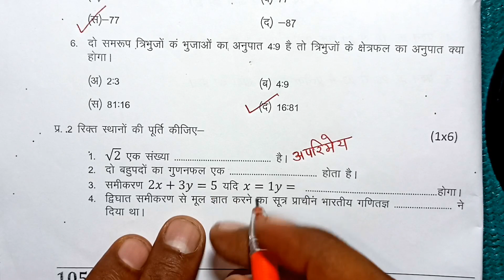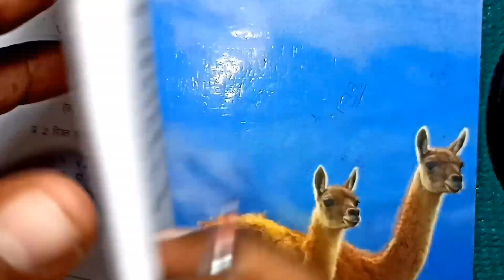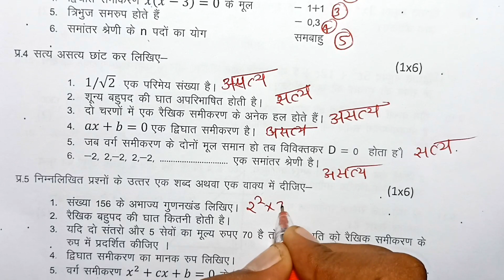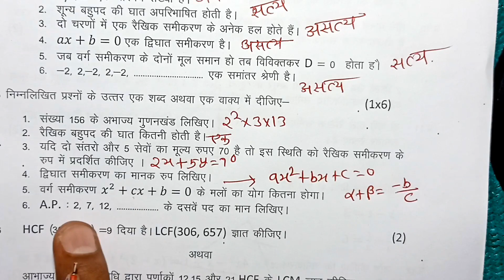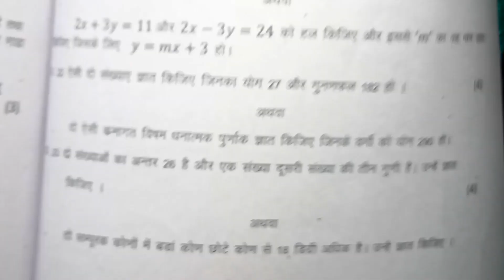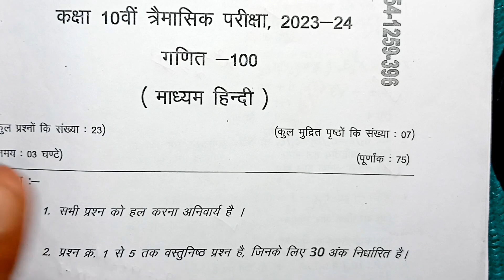class 10th maths paper 2023 / 22 september ka ganit ka paper / 10th math paper/ 22 सितंबर गणित पेपर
class 10 maths trimasik paper 2023 / 22 september ganit ka paper / maths ka paper 10th class 2023 / ganit ka paper 2023 /ganit ka paper trimasik / गणित का 2023

class 10th maths trimasik paper 2023 mp board / त्रैमासिक परीक्षा 2023 गणित पेपर दसवीं / 22 september maths paper real set A

22 सितंबर का गणित का त्रैमासिक पेपर कक्षा 10वी का एमपी बोर्ड
22 सितंबर का रियल पेपर गणित का
22 september ka maths ka paper MP board
kaksha 10 ka maths ka 18 september ka real paper

aaj ka maths ka paper kaksha dasvi

आज मैने त्रैमासिक परीक्षा 2023 24 से कक्षा 10वी विषय गणित का त्रैमासिक पेपर को समझाया है या फिर trimasik paper class 10th maths या trimasik paper kaksha dasvin या फिर class 10th trimasik paper 2023 maths इसके अलावा varshik paper 2023 10th ka या mp board trimasik pariksha या फिर kaksha dasvin vishay ganit trimasik pariksha का पेपर बताया है आशा है की त्रैमासिक परीक्षा कक्षा 10वी गणित का पेपर पसंद आ गया होगा

(4) kaksha dasvi ka ganit trimasik pariksha

(6)kaksha dasvin vishay ganit trimasik pariksha 2023

board

class 10 maths trimasik paper 2023 / 22 september ganit ka paper / se10 वी गणित सेट A